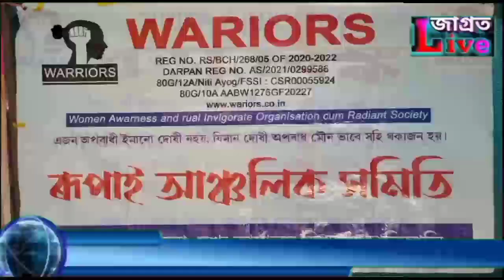"মানুহে মানুহৰ বাবে"! ৰঙাজানত Wariors ৰ বস্ত্ৰ বেঙ্কৰ শুভ উদ্বোধন।